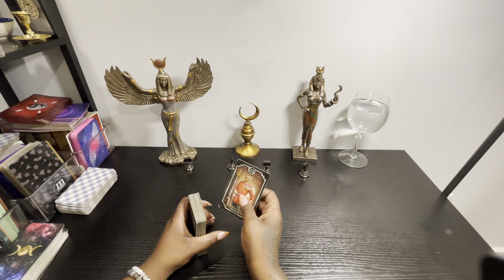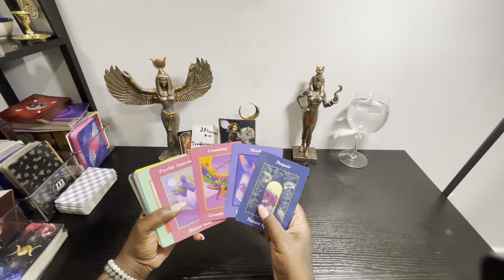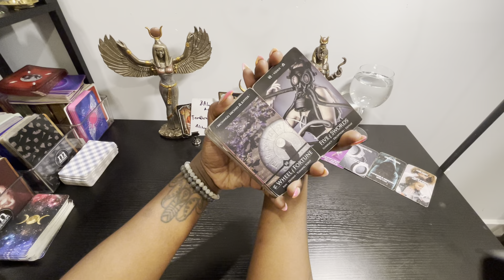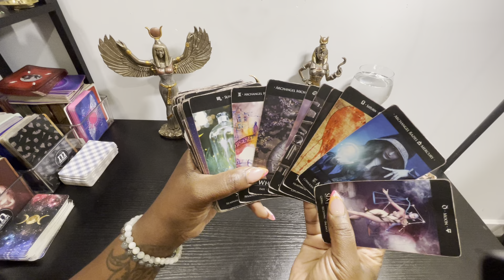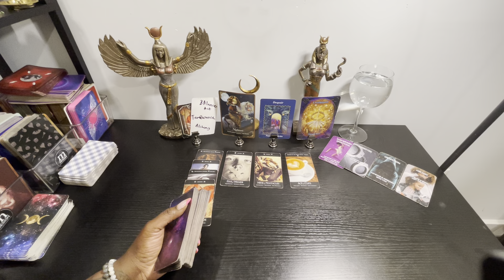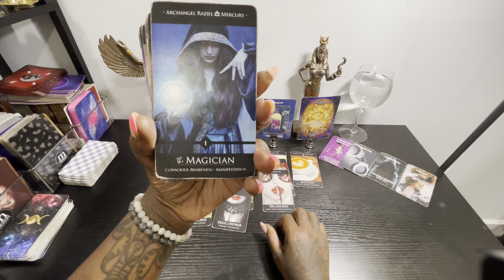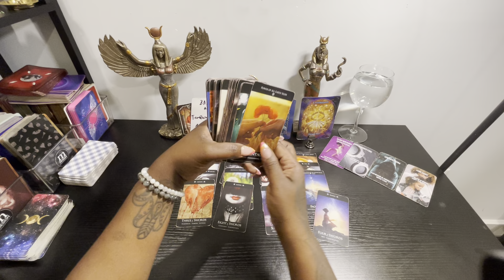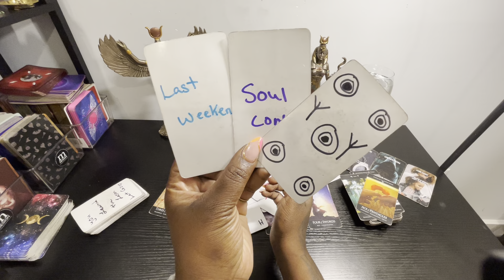Libra weekly reading